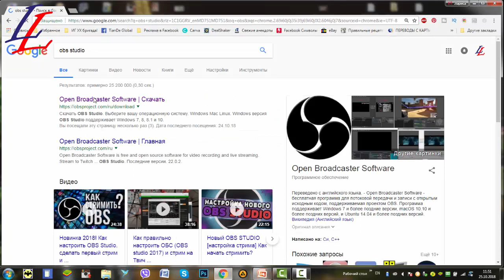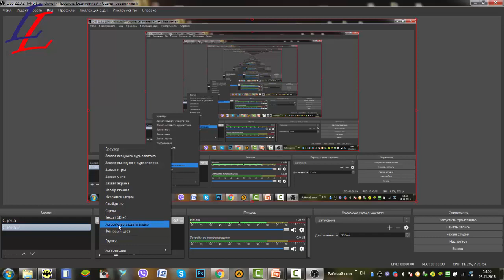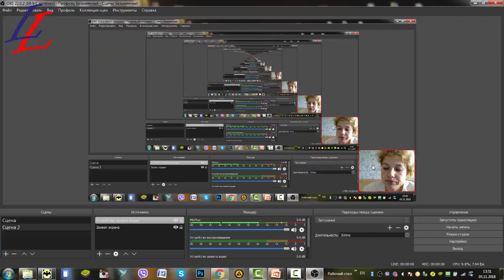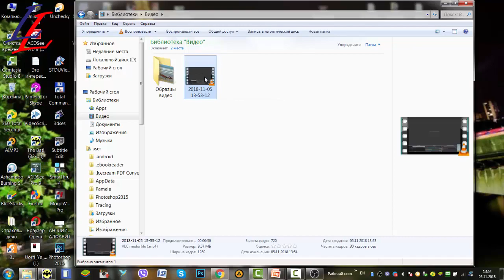� Как сделать запись экрана ПК и веб-камеры (OBS Studio)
Мое видео о том как при помощи программы OBS Studio можно сделать запись экрана ПК и веб-камеры.
С Вами Лариса Левинская Лариса_Левинская, интернет-предприниматель и директор Корпорации красоты и здоровья
Skype: lly1978lly